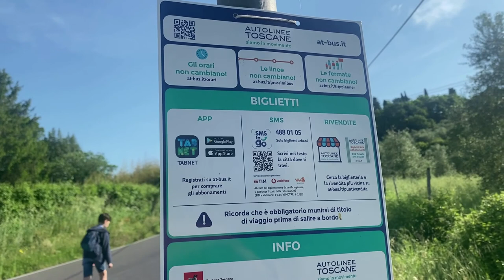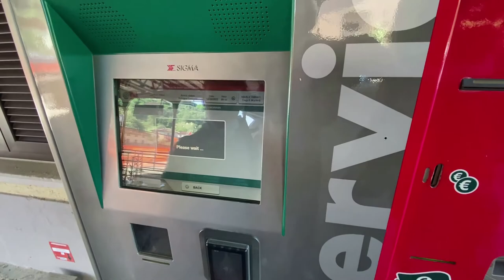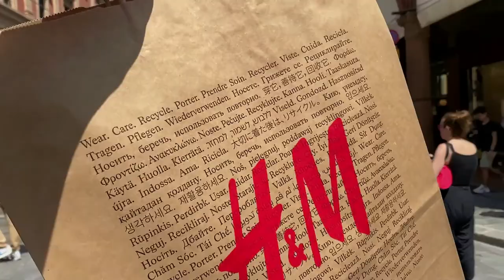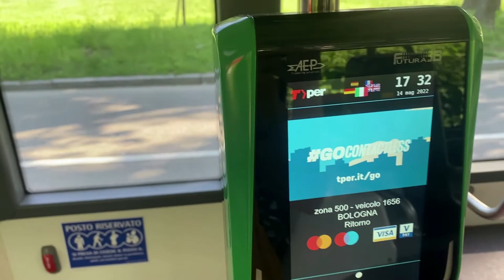Трип в Болонью! Красивые места, немного шопинга и хорошего настроения.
В этом видео мы отправляемся в Болонью. Хотим погулять по улочкам города, заглянем на главную площадь, походим по магазинам. И конечно же посмотрим основные памятники.